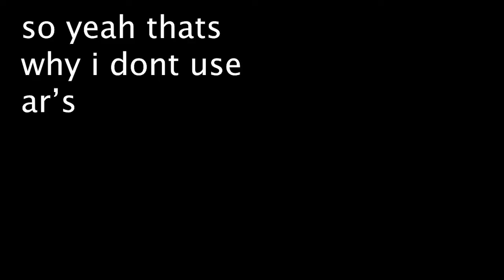Why COMMON SMG's are better than GOLDEN SCARS (Fortnite Battle Royal)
yeah

if you like the song just look up spongebob remix or something ♡